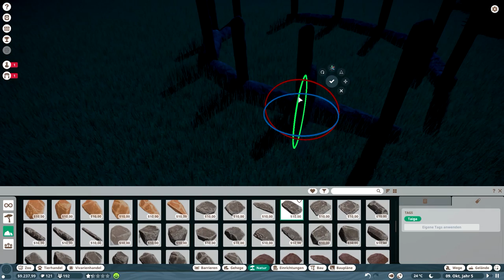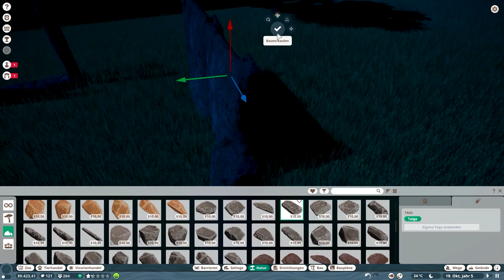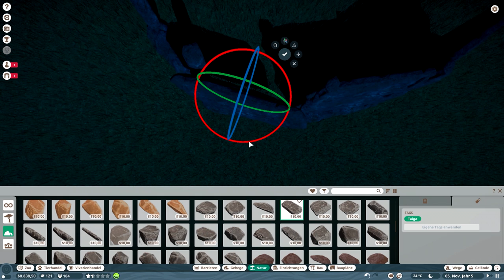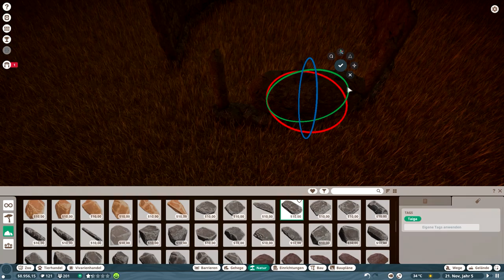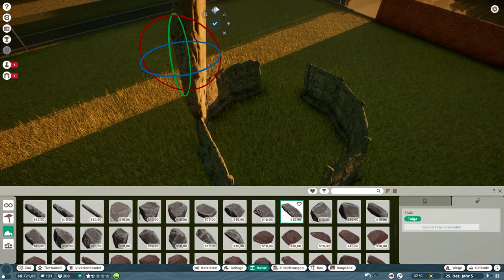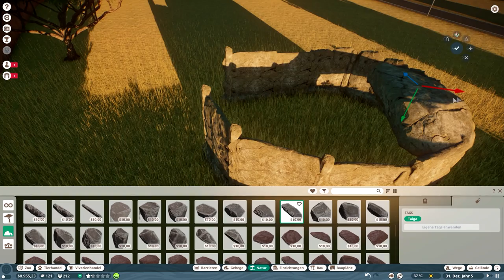Die Steinhöhle // #008 // Planet Zoo